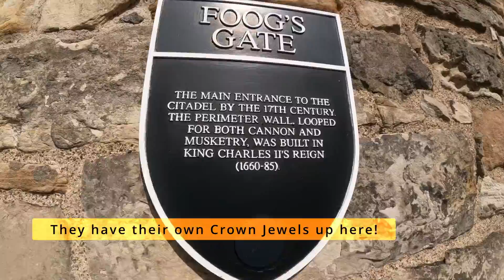Adventure Time at Edinburgh Castle: Exploring Medieval Marvels with Bazz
Bazz, his mom, dad, uncle and Grandma gaze out from the castle's towering battlements. Experience the thrill of imagining the battles fought below and the tales of valor that echo through the ages.
 Bazz takes you on a kid-friendly adventure, sharing his excitement, wonder, and curiosity at every turn. Join him as he immerses himself in the magic of Edinburgh Castle, making cherished memories with his beloved mom and dad.

Get ready to be inspired to embark on your own family adventures as you witness the joy, discovery, and togetherness that can be found in exploring historical wonders like Edinburgh Castle. So, grab your popcorn, sit back, and enjoy this captivating journey through time and heritage!